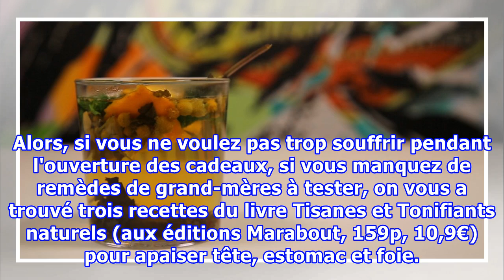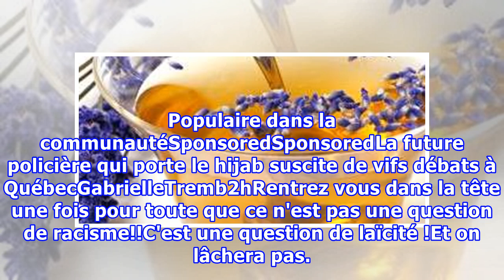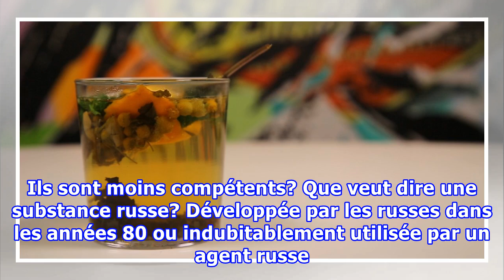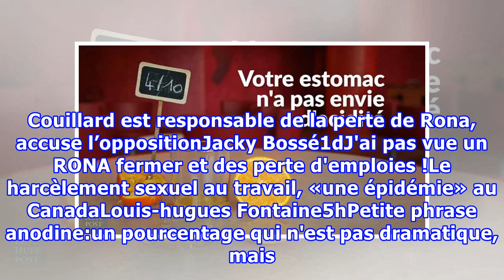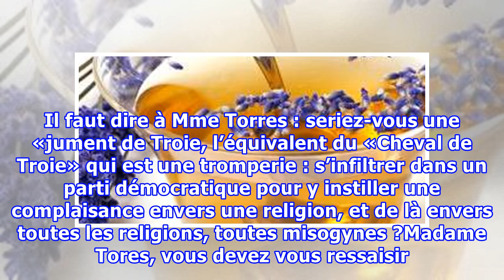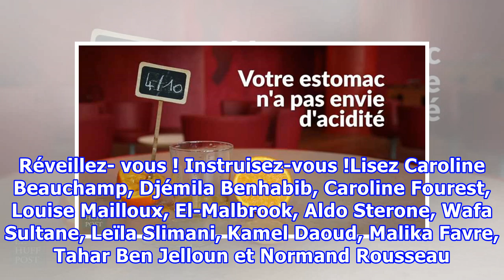Contre la digestion douloureuse et la gueule de bois, 3 tisanes et infusions pour vous en remettre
Contre la digestion douloureuse et la gueule de bois, 3 tisanes et infusions pour vous en remettre après les fêtes
Noël, vous vous y êtes préparés depuis quelques jours, peut-être même quelques semaines. Mais le jour même (ou le lendemain, c'est selon), ça fait toujours mal. La dinde qui a du mal à passer, le champagne qui n'améliore pas le tout... On sait tous que "fête" rime bien trop souvent avec gueule de bo...